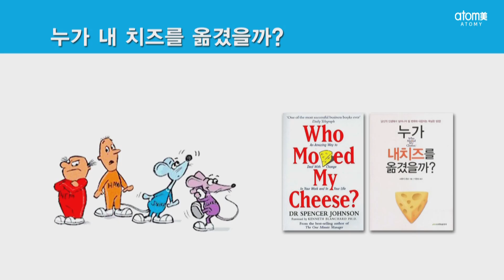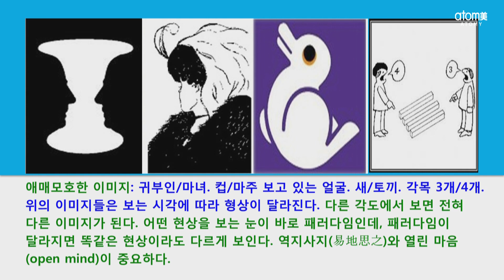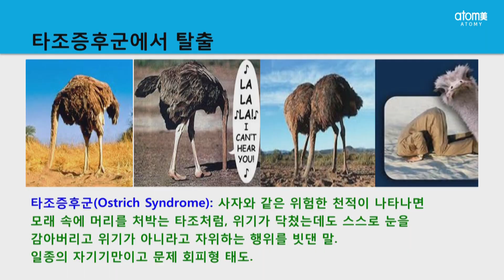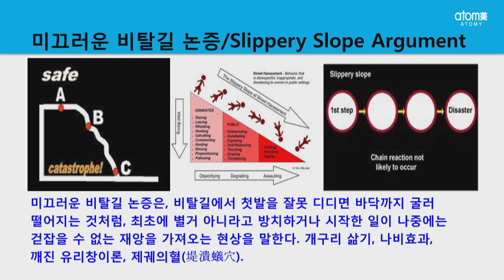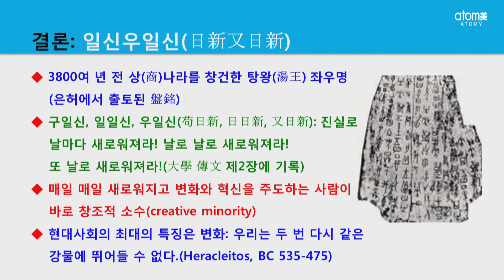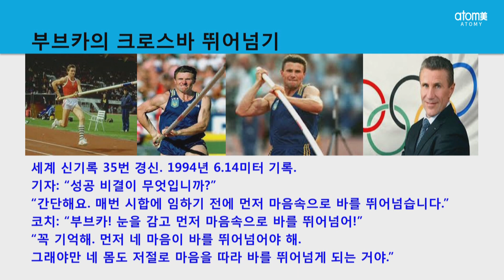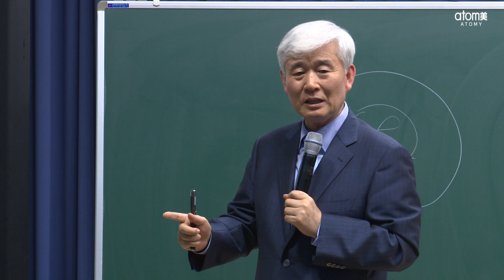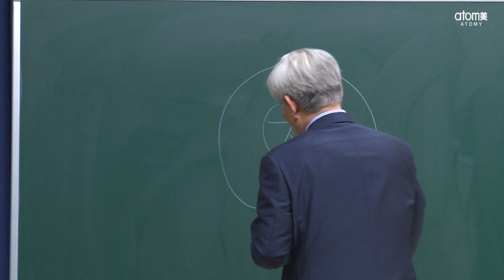[애터미인문학] 패러다임 전환의 중요성ㅣ이성연박사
변화는 항상 일어나고 있다.

우리는 변화를 예상하고
변화에 신속히 적응해야 한다.

변화를 준비하고 스스로도 변해야 하며,
그 변화를 즐길 줄 아는 태도가 필요하다.

성공의 출발점은 올바른 패러다임을 갖는 것이다.

그렇다면 올바를 패러다임이란 무엇인가?
패러다임은 객관적 현상이 아니라
그 현상을 보는 눈, 사고의 틀이다.

올바른 패러다임이 문제를 해결하는 키가 된다.